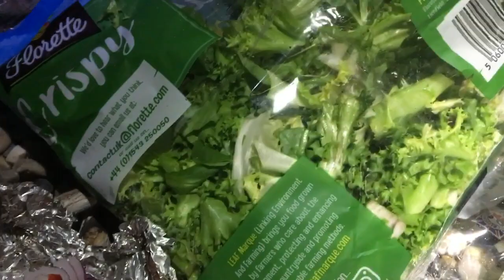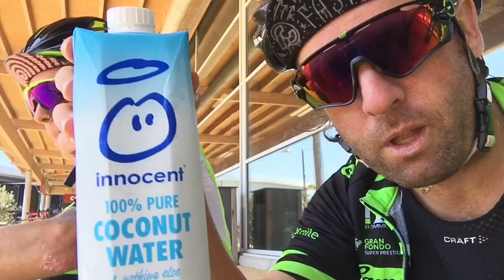Bikepacking The Southwest Coast Path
That was challenging

THANKS FOR THE SUPPORT PEOPLE

~PRAW~

JUST RIDE

Feeling not yourself?
Then Get outside! Walk ! Ride !

Music credit ~
Better Days by Ben Sound
Genre - Ambient
Mood - Calm

*LICENSE

iPhone 7
iPhone 6
Go Pro